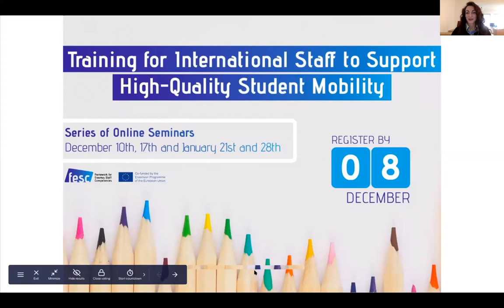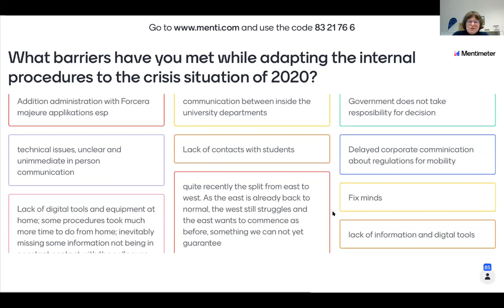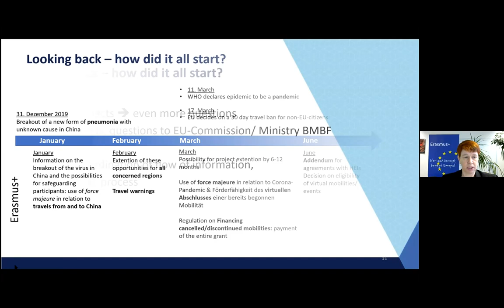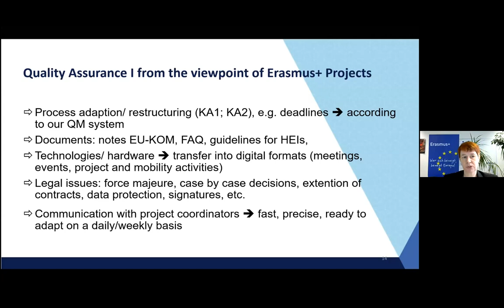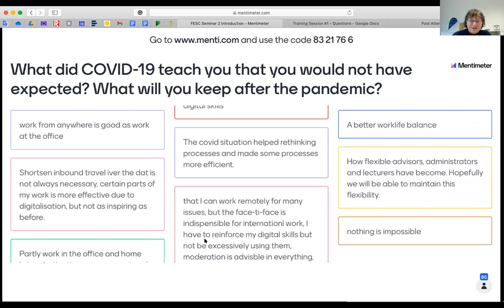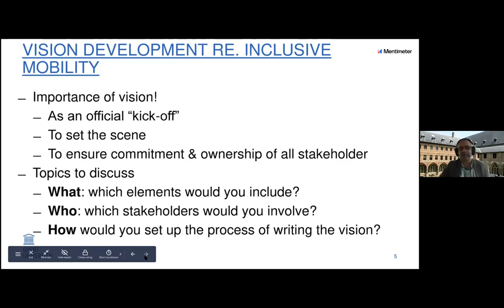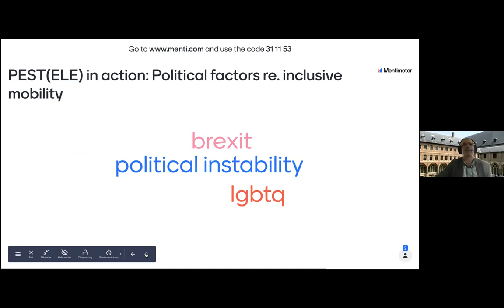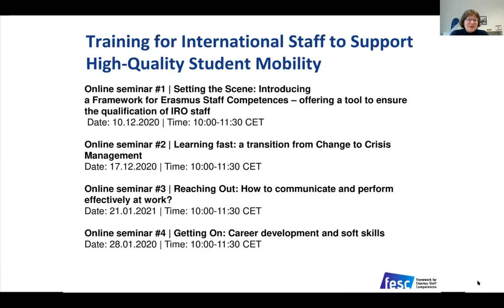Training for International Staff to support high-quality student mobility (2/4)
The online training "Training for International Staff to Support High-Quality Student Mobility" is part of the Erasmus+ project FESC and consists of a series of online seminars that will explain how the international staff members can identify and further improve relevant skills and competences in their daily work context.

15:45 - Change Management & QA during the Corona Pandemic at the National Agency for EU-Higher Education Cooperation
52:02 - Change Management_Workshop by Ghent University
1:23:20 - Closing of the seminar